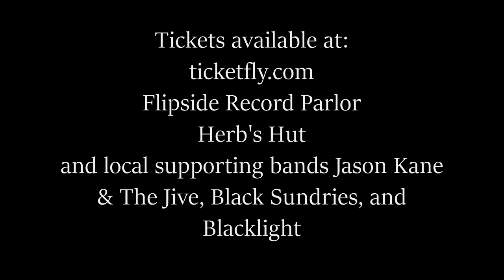A Classic Winter Rock Fest 2018; Pat Travers Band/Starz/Axe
Alamo City Music Hall

Pat Travers Band
Starz
Axe

Doors @ 6pm
All Ages

Ticketfly, Herb At Herbs Hut, Flip Side Record Parlor